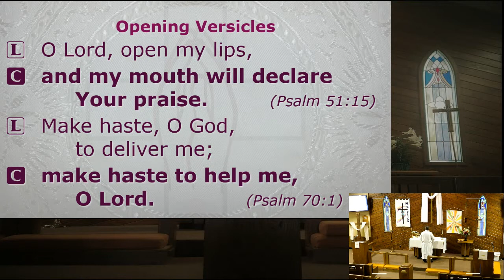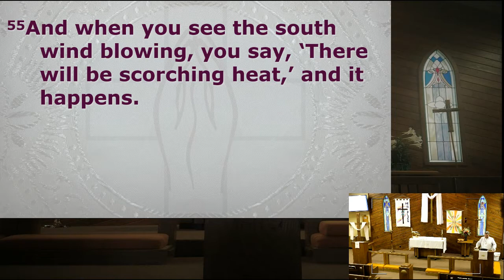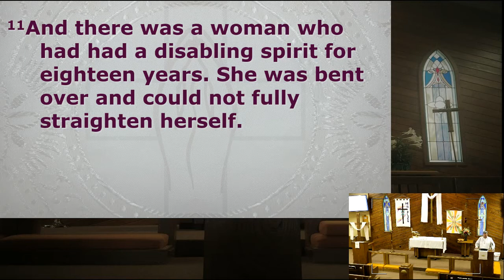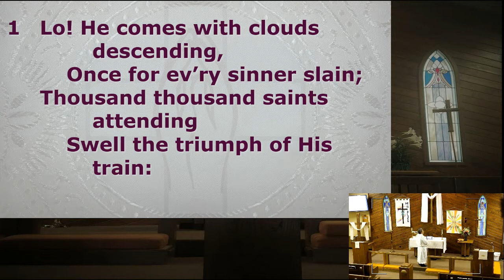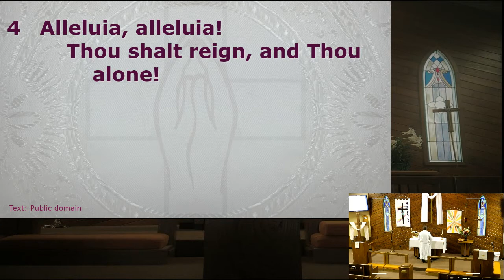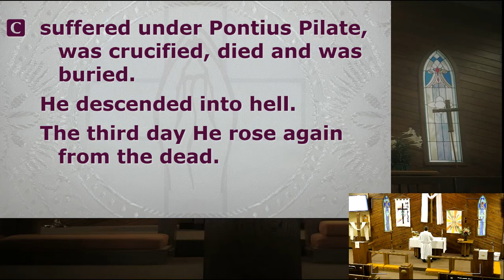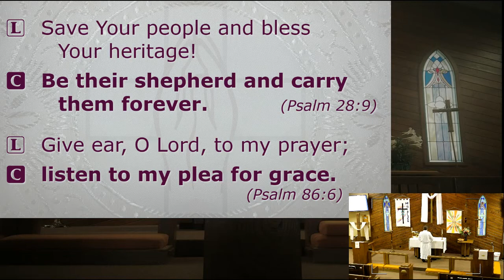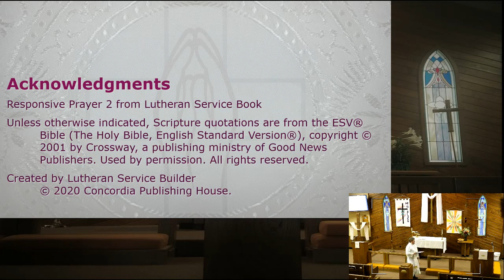Morning Prayer - 05/06/2021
Readings: Psalm 52; Luke 12:54-13:17;
Hymn: Lo! He Comes with Clouds Descending (LSB 336)